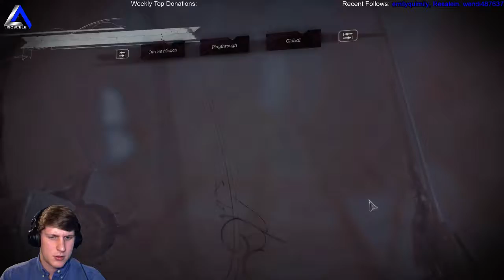IsosceleTriangle plays: dishonored death of the outsider [no kill] episode 13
IsosceleTriangle plays: dishonored death of the outsider [no kill] episode 13  - Join the gaming adventure at Twitch.tv/IsosceleTriangle